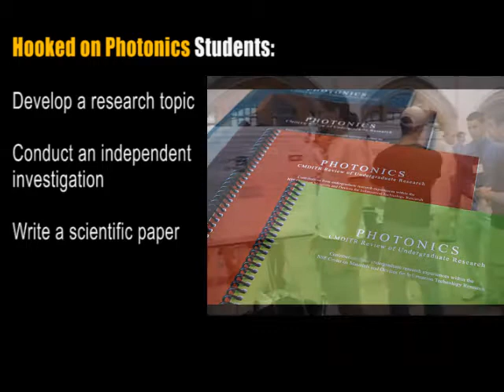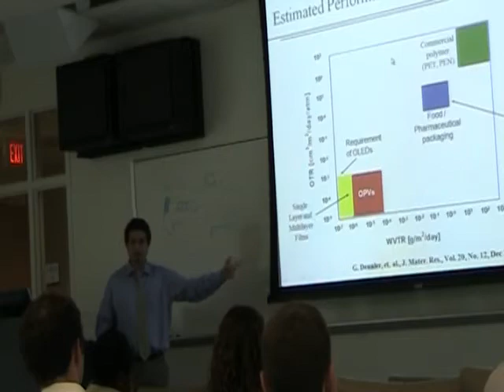Hooked On Photonics Summer REU Program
Hooked on Photonics is a paid summer internship that gives undergraduate students valuable research experience in chemistry, physics, engineering, and materials science. Apply online by February 15th!